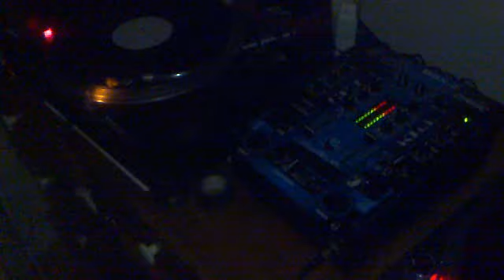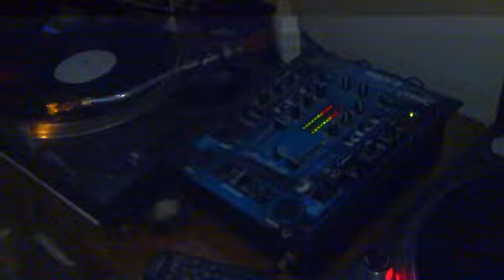Bounce2009.mp4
DJ'ing how it should be,
1210's all the way :-D